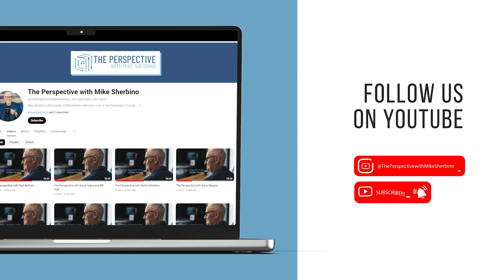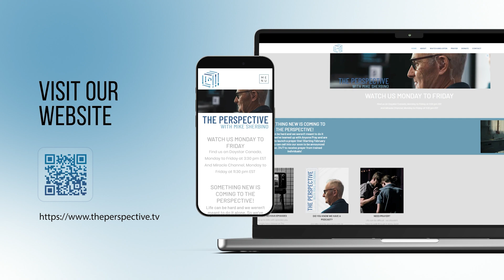Parenting and Peace series part 6: with Dr. Andrew Blackwood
In this episode:  Join Mike and guest, Dr. Andrew Blackwood as they continue their Parenting in Peace Series.

The Perspective TV program with host Mike Sherbino. A show about the life-changing truth of what it means to know Jesus.

Life can be difficult. You don't have to go through it alone.
Call our 24/7 prayer line at 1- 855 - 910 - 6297.
A trained individual will pray with you.